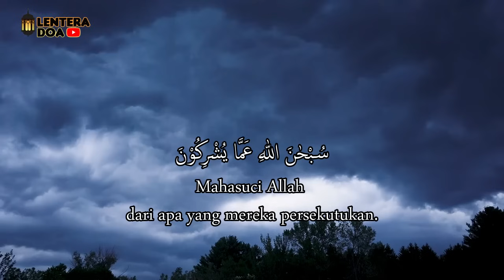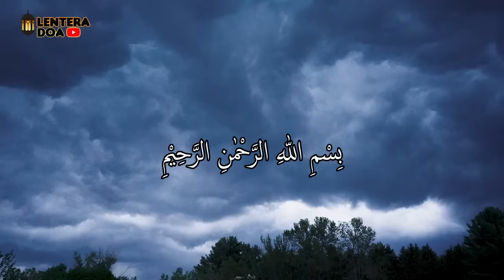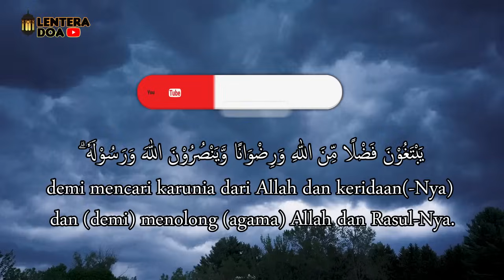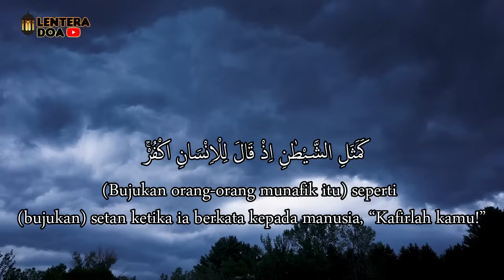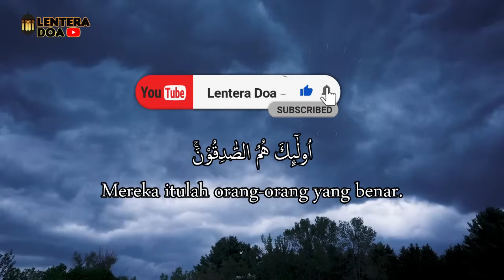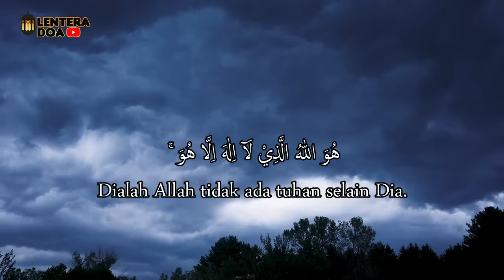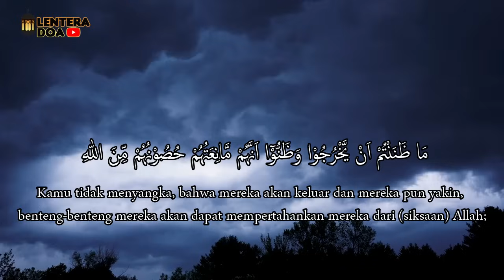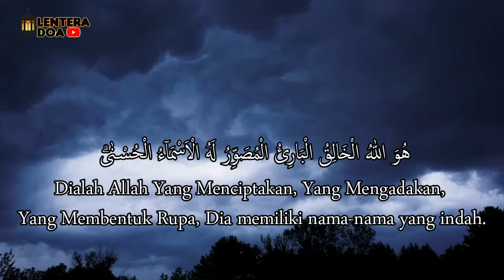JANGAN MAIN-MAIN !! RUQYAH PENGHANCUR ORANG ZALIM DAN MENGEMBALIKAN SANTET KEPADA PEMILIKNYA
Agar kami bisa terus memberikan konten-konten yang bermanfaat

ATTENTION!!!
Kami tidak mengizinkan dan tidak meridhoi kepada siapapun untuk menggunakan kembali (reupload) atau mengedit audio dan video dari channel lenteradoa!